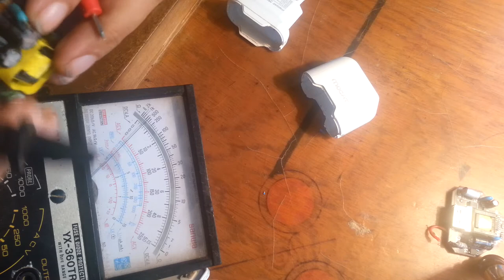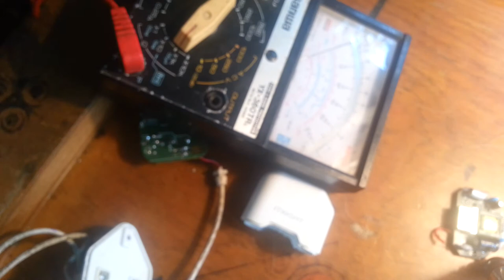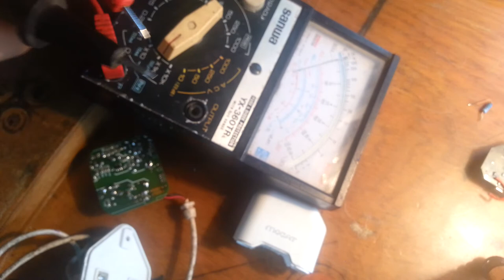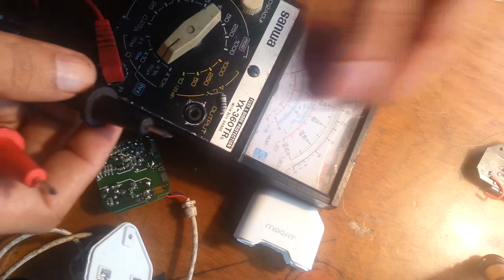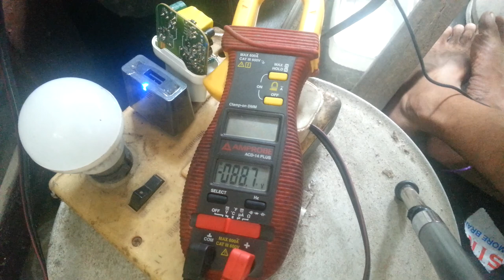how to repair phone charger / Charger Failure and Repair/Repairing Totally Dead Mobile Phone Charger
In this video I'm examining and repairing my faulty USB phone charger (5V 1A switching power supply). It failed after 2 years of seldom use. I've drawn a partial schematic in the video.
WARNING:
Mains voltage is dangerous! Risk of electric shock and death. Risk of fire. Leave repairs to professionals. You do everything at your own risk. This video is not an instruction (this is just my vlog).